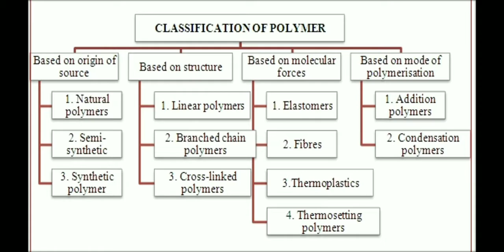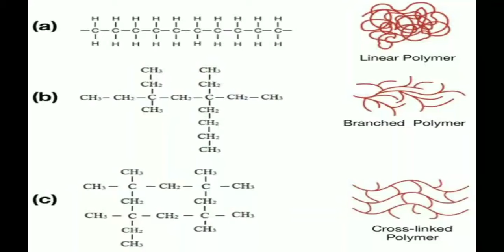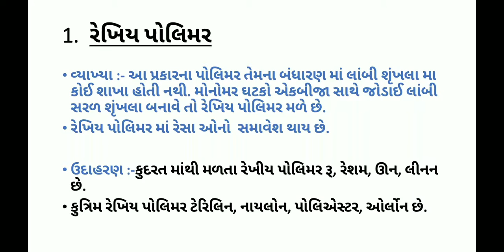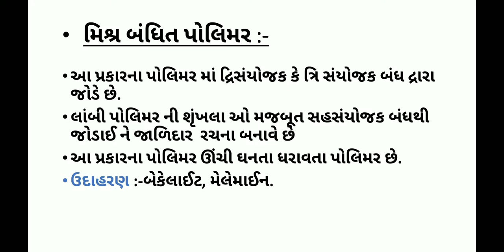B.Sc.Sem-5 Chemistry(503) Unit-3 Part-2